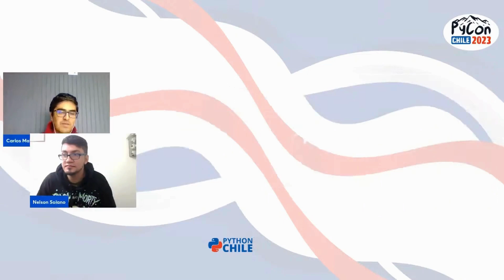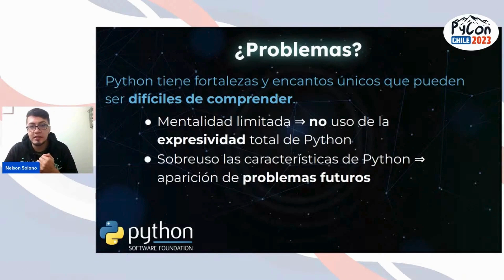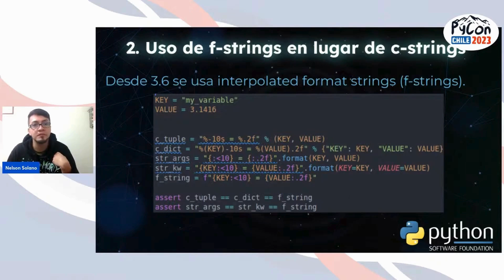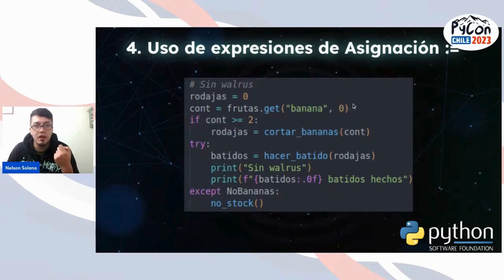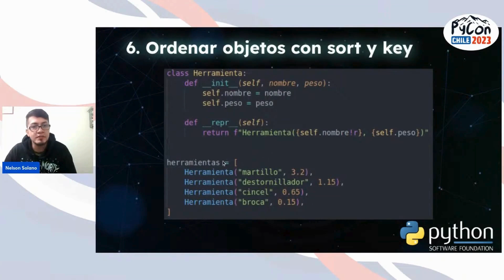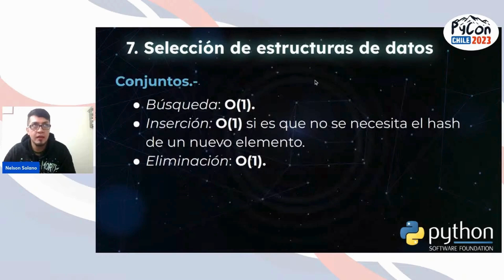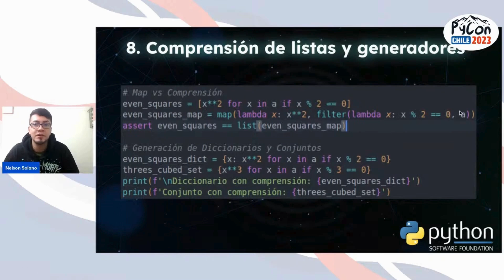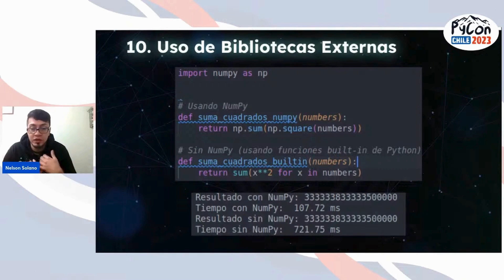Pycon Chile 2023 Nelson Solano - Uso eficiente de Python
*Charla: Uso eficiente de Python*

Charla PyCon Chile 2023, Track Web, Domingo 26 Noviembre 2023.

Nelson Solano es un apasionado por las tecnologías libres y la democratización del acceso a las mismas. Ha participado como ponente en varios eventos de prestigiosas organizaciones con temáticas como Software Libre, programación, seguridad informática, nanotecnología, ente otros. Actualmente se desempeña como desarrollador Python. En esta charla, Nelson destaca la importancia de optimizar el uso de recursos, tiempo y rendimiento al programar en Python. Se abordan temas como la optimización prematura y el profiling, la elección adecuada de estructuras de datos como listas, conjuntos y diccionarios, así como la eficiencia de comprensiones de listas y generadores para manipular datos de manera más efectiva. Se resalta la ventaja de utilizar bibliotecas externas para tareas especializadas. En última instancia, se enfatiza el equilibrio entre legibilidad y optimización, alentando a los asistentes a aplicar estos conceptos para lograr un uso eficiente y efectivo de Python en sus proyectos.

PyCon Chile es un evento gratuito organizado por la comunidad Python Chile, para promover la divulgación y enseñanza de Python. Esta conferencia busca reunir a todos los entusiastas de Python, desde principiantes hasta usuarios avanzados, para compartir distintas temáticas relacionadas al lenguaje.

Si te interesa utilizar Python en áreas tan variadas como ciencia de datos, inteligencia artificial, astronomía, geología, optimización matemática o ciencias sociales, entre otras, ¡este evento te encantará!

★ ¡Únete a la comunidad PythonChile! ★